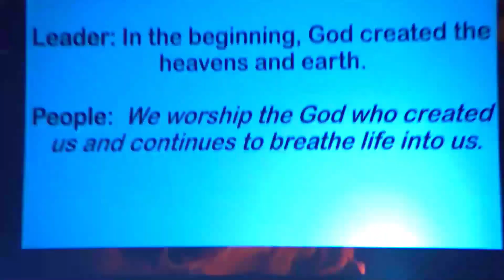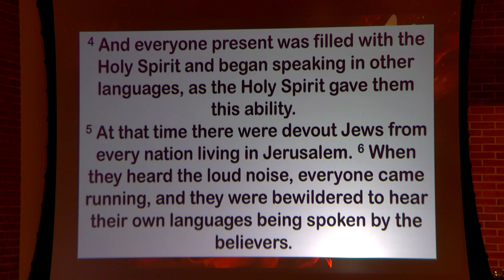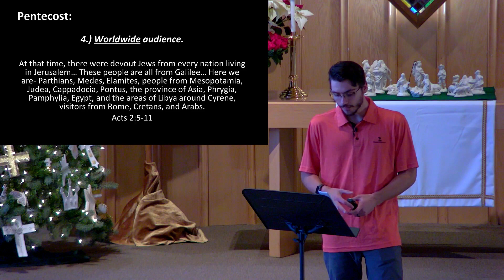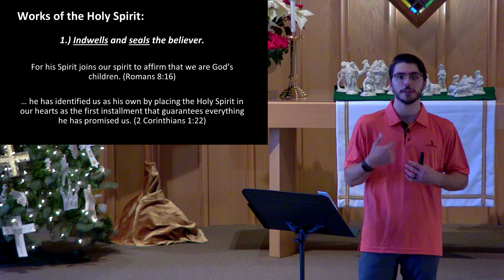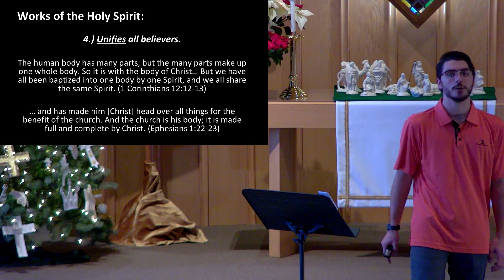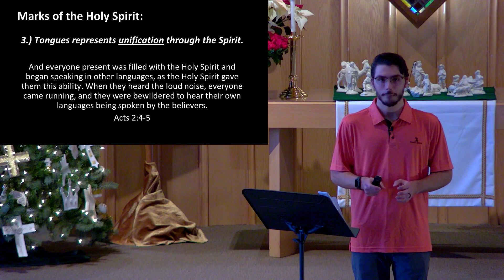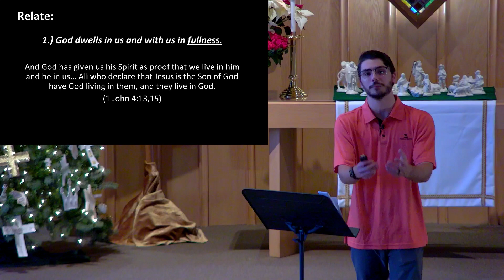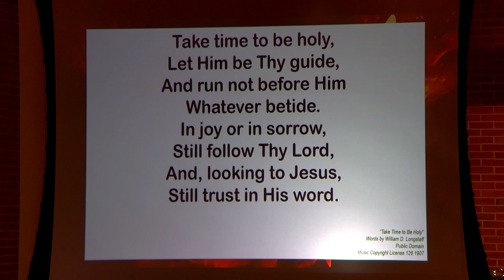January 7, 2024- The Power of Pentecost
Happy Snow Day! Worship with us from the warmth of your home. Go in the power of the Holy Spirit!